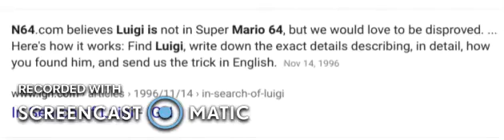Oh, So you Think L isn't Real?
Luigi if he real